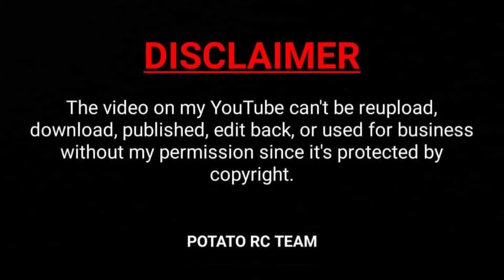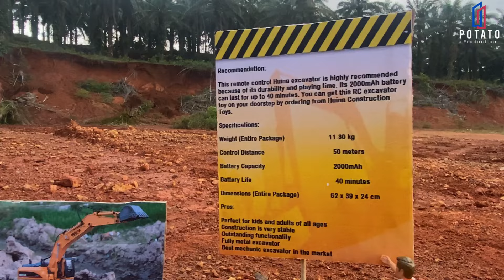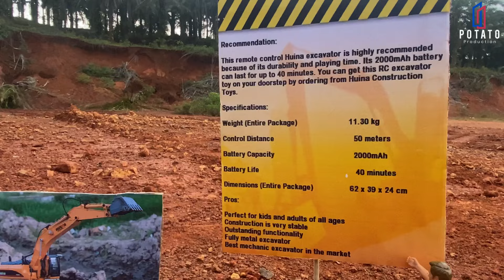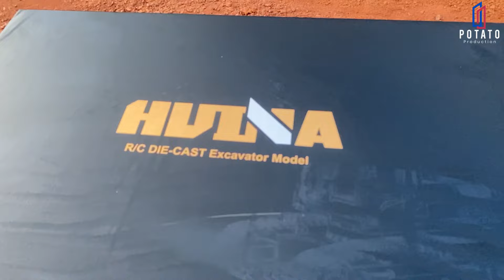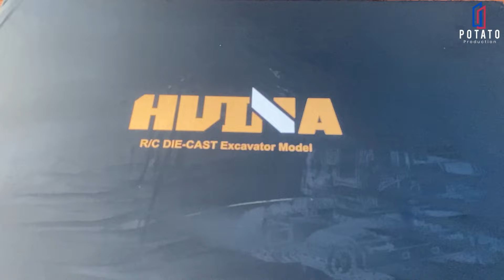Story Line : Grand Launching New RC Excavator Huina 1580 Full Metal 2022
Helo my friends, today is grand launching for excavator huina 1580 full metal, all welcome to coming. The huina 1580 will be work for potato rc team.

-- My Gear --
GoPro 8